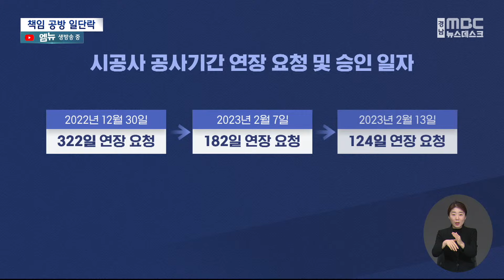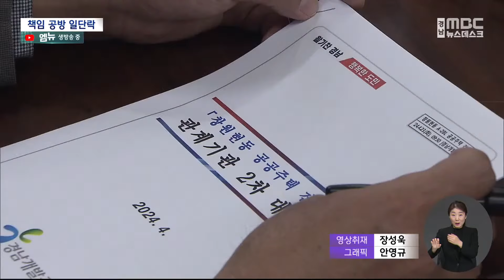입주 지연 보상 놓고 네 탓 공방 결론은? (2024.04.23/뉴스데스크/MBC경남)